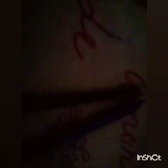Como ser um tritão ou sereia part 3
Oi seres humanos! Gente no video eu falei que eram nadadeiras mas são gueurras 😋